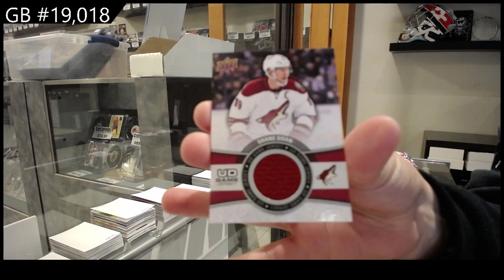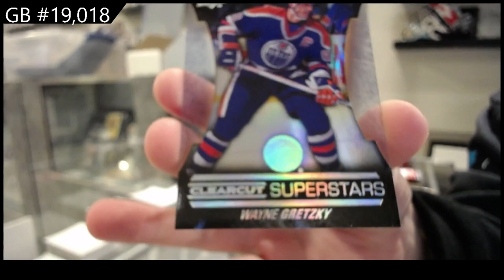15-16 Upper Deck Series 1 Hockey Box Break - C&C GB #19,018